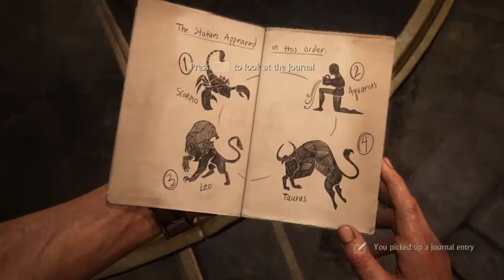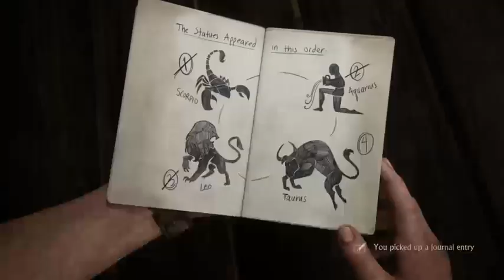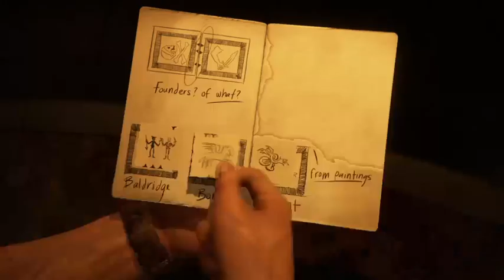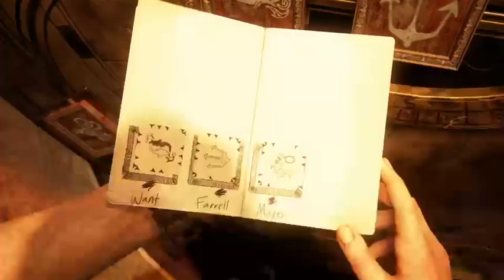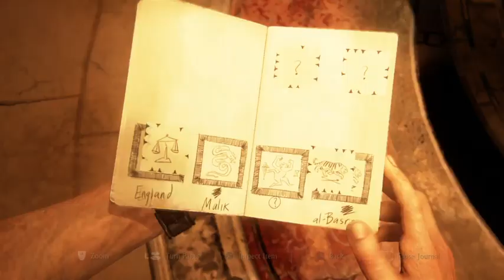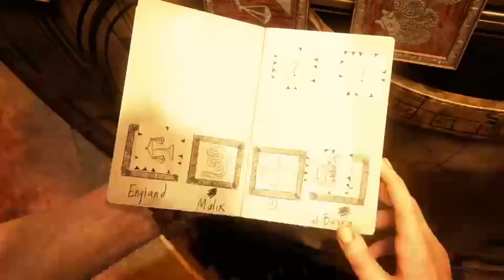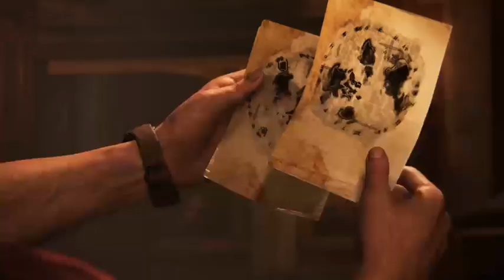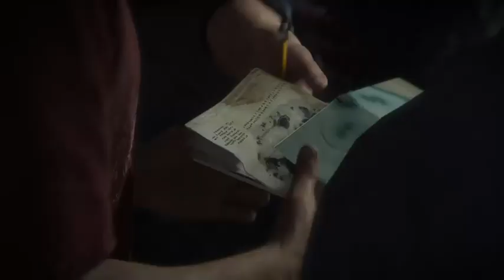First time play through of Uncharted 4 Part 11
The 11th part of my series of Uncharted 4 -- Watch live